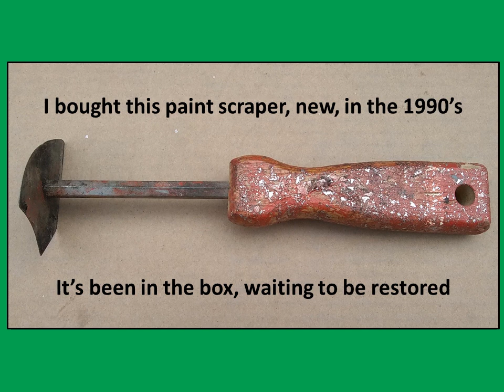Harris 'Classic' Shave Hook: Quick Clean-Up & Re-Finish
My go-to paint stripper has been awaiting restoration for several years. Here it is!!